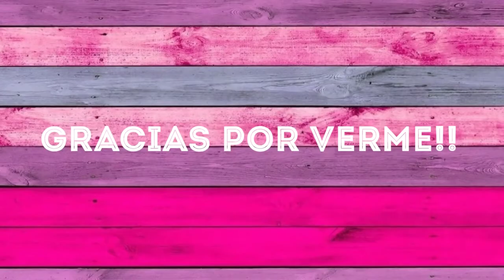LOOK PRIMAVERAL EN TONOS ROSAS 🌸🌸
Hola mis amores!! 😃 Hoy les comparto este Maquillaje Primaveral en tonos Rosas. Espero que les guste!! No se olviden de...

Gracias por su Apoyo!! Los Quiero 💕💞 I Love U 💕💞